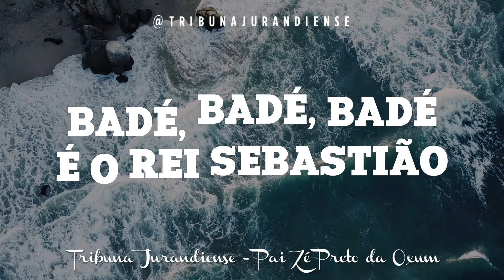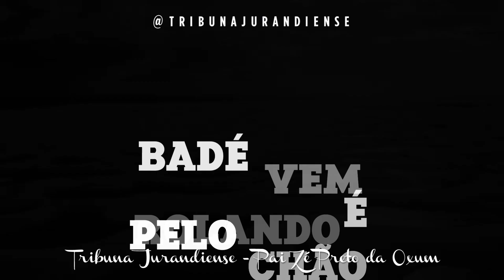História do Rei Sebastião e o Touro encantado da Praia dos Lençóis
Integrantes:
Cosmo Silva;
Thalisson Silva;